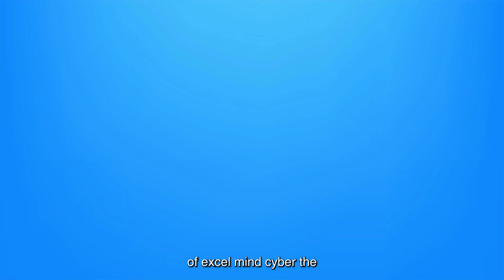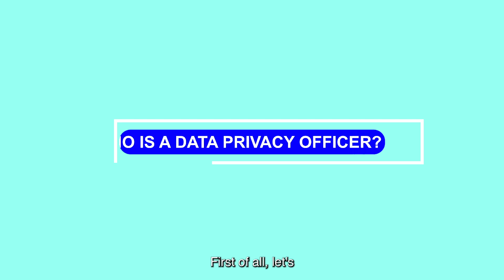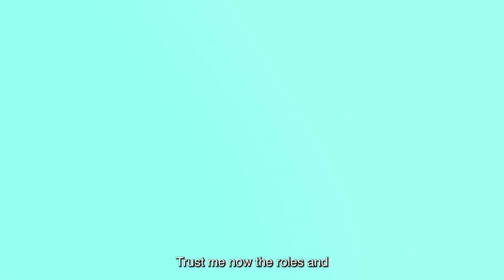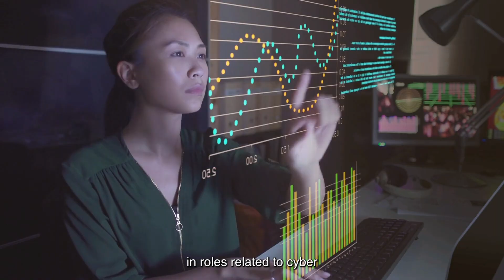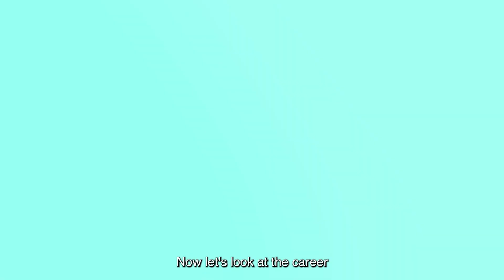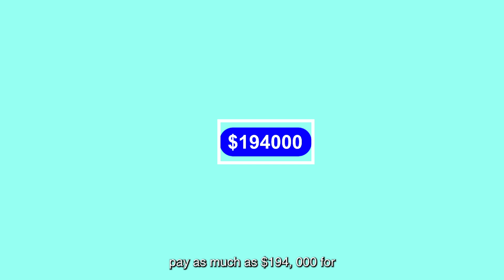Data Privacy Officer Career: How I Earn $194K Protecting Data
Are you intrigued by the evolving landscape of data privacy and cyber security? Dive into the world of Data Privacy Officers (DPOs) with our comprehensive guide! In this video, I'll explore the critical role of a Data Privacy Officer, their responsibilities, and the lucrative career opportunities awaiting skilled professionals in this field.

Discover how to climb the ranks to a high-paying, 100% remote job as a Senior Data Privacy Officer (DPO) in the tech industry! Join me, Tony Lokey Michael, your cybersecurity expert and career coach, as I unpack the essentials to secure your future with a 6-figure income in cybersecurity.

Explore the rewarding career path of a DPO, from entry-level positions to senior leadership roles. Uncover the potential salary range and the diverse opportunities for growth, including consultancy and policy development. Stay ahead in the rapidly evolving world of digital privacy with insights into privacy frameworks, IT security, and continuous learning.

Whether you're a seasoned cybersecurity professional or aspiring to enter the field, this guide provides invaluable insights into the role of Data Privacy Officers and the dynamic landscape of data protection

CHAPTERS:
0:00 - Introduction to Data Privacy
1:06 - Data Privacy Officer Explained
2:40 - Responsibilities of Data Privacy Officers
6:27 - Career Path in Data Privacy Management

And if you've got any questions or feedback about this video topic, please leave a comment in the comments section.

In this video, you'll learn:
- 🛡️ The critical role of a DPO in safeguarding data
- 💼 Key skills and qualifications you'll need for success
- 💰 Potential to earn up to $194,000 and how to get there

Whether you're a beginner looking to start a career in cybersecurity or a seasoned pro aiming for that coveted 6-figure job, this guide is for you!

🌟 Key Takeaways:
- Understand the impact and responsibilities of a DPO
- Explore the growth and salary prospects in this field
- Identify the skills necessary to thrive and protect privacy

With my guidance and your determination, you can navigate the path to a rewarding and secure career—no matter where you're starting from. Ready to make money on TikTok and beyond? Let's make it happen together!

Don't miss out on the chance to earn work from home in a role that's critical to modern businesses. Watch, learn, and take the first step toward a fulfilling career as a DPO. Remember, your success story starts here!

👉 To apply or learn more, please use this link provided in the video.

Thank you for tuning in! If you're excited to thrive in the world of digital privacy, drop your questions below and share your experiences. Stay ahead of the curve and secure your future with us.